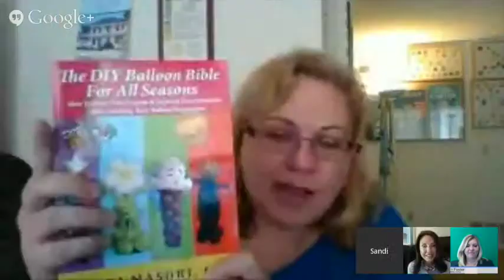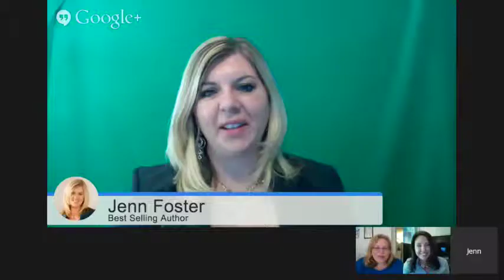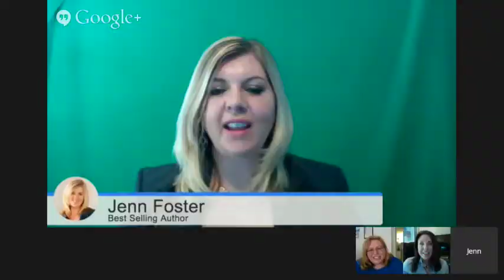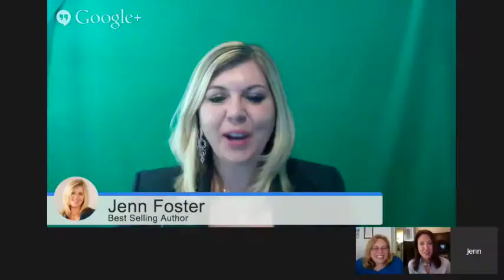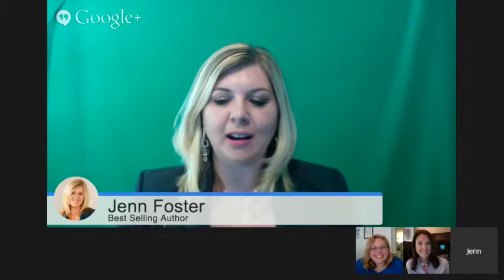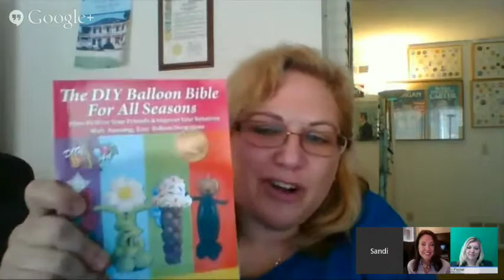Sandi Masori - How to write Books & Self Publish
- Sandi Masori - How to write Books & Self Publish - Hot Chicks Write Hot Books Podcast Episode #2 - Melanie Johnson and Jenn Foster Interview Sandi Masori the Top Balloon Expert and Author of 4 books! The ladies will go over the Do's and Don'ts of writing a best selling book. Hot Chicks Write Hot Books is a group for people who want to become an expert, authority and star in your niche by writing a book. We have systematized the book writing Process For you, saving you time, money and effort. We've created a podcast to help you in the book writing process. For more information you can text your name and email to 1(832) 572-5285 See Sandi's Books